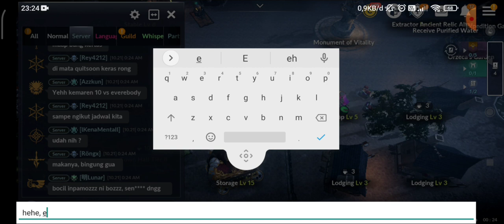Black Desert Mobile | Merchantry 📈 | 4 SS | Check Description for Route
Starting from North Calpheon :
1. North Calpheon (Epheria, Florin, Calpheon)
2. Neutral Border Zone (Delphe Outpost)
3. Serendia (Glish, Heidel)
4. Balenos ( Western Guard Camp, Velia)
5. North Mediah (Kusha, Ruins Excavation Site)
6. South Mediah (Tarif, Abun, and Altinova)

Starting from South Mediah :
1. South Mediah (Altinova, Abun, Tarif)
2. North Mediah (Ruins Excavation Site, Kusha)
3. Balenos (Velia, Western Guard Camp)
4. Serendia (Heidel, Glish)
5. Neutral Border Zone (Delphe Outpost)
6. North Calpheon (Calpheon, Florin, and Epheria)